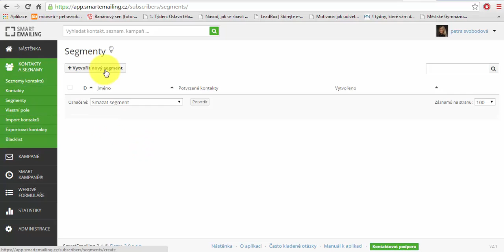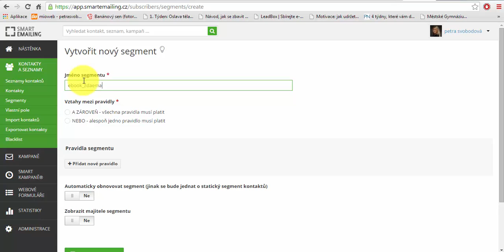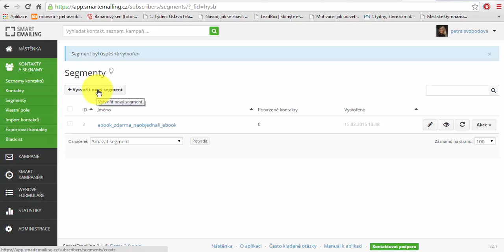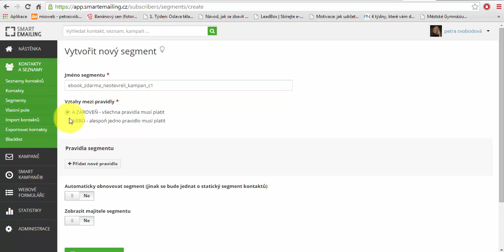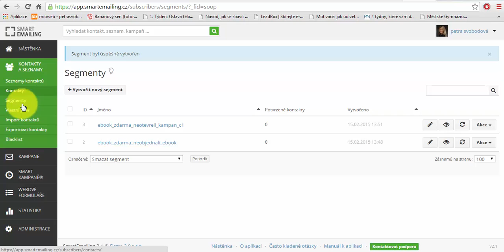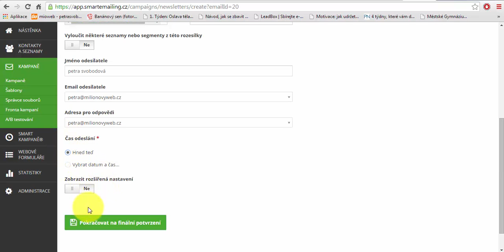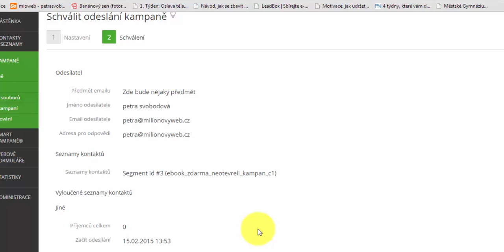Rychlý tip č.4 - Segmentace